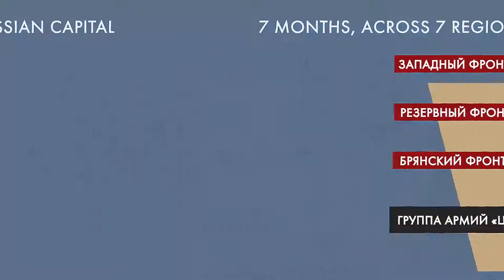Die Schlacht um Moskau. (Zweiter Weltkrieg)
Die Schlacht um Moskau ist eine der größten Schlachten um die Stadt in der Geschichte.
Sie dauerte 7 Monate und ereignete in 7 Gebieten.
Hitler wollte die Hauptstadt bis September einnehmen, Aber stieß auf eine Reihe der Verteidigungslinien.
Die ersten gingen Hunderte Kilometer von der Stadt entfernt.
Letzte - an den Garten - und Boulevard-Ringen im Zentrum Moskaus.
Es gelang nicht, den Feind unter Wjasma und Brjansk zu halten.
In der Abwehr entstand eine Lücke.
Aber der Weg der deutschen Panzer blockierten Kadetten aus Podolsk und Moskau.
Und auch die Volkswehr.
Der Vormarsch der Wehrmacht verlangsamte sich, ihre Ressourcen waren erschöpft.
Die Versorgung konnte nicht eingestellt werden.
Die Rote Armee zog aber nach Moskau frische Divisionen.
Die Stadt wurde von Soldaten aus dem ganzen Land geschützt.
Und von hervorragenden Kommandeuren.
Unerwartet für die Faschisten ging die Rote Armee in die Offensive.
Der Plan des Blitzkriegs scheiterte.
Die Kriegsmaschine der Wehrmacht scheiterte zum ersten Mal in der Geschichte.
Die Deutschen gingen dennoch durch die Straßen Moskaus – beim Marsch der Kriegsgefangenen im Juli 1944.

Die Filme sind vom überregionalen eingetragenen Verein von Mehrkinderfamilien „Bolschaja Semja“ („Die Große Familie“) unter Mitwirkung von der Stiftung der präsidialen Fördermittel gedreht. Die Informationsunterstützung: orthodoxe Zeitschrift "Foma" / foma.ru